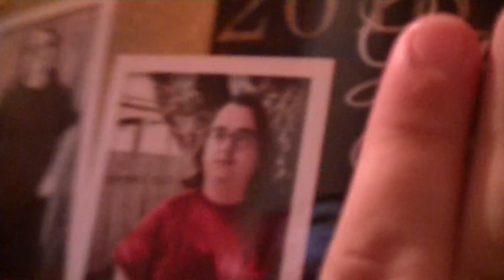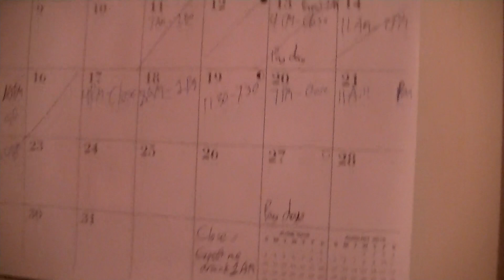Who am I? WHERE AM I?!? / Randomocity Season 4 Episode 2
Well well well, guess what's back after a long time of disapearing.
That's right folks, Randomocity has returned. Allow me to say a few things here quickly.

This series will not be set up as usual. Meaning that episodes will not be released on a regular. Too much going on in my life currently, but I am doing what I can so give a brother the benefit of the doubt. No Tuesdays or Thursdays as the normal schedule has been. Expect them whenever.

I'm definitely cheating the system with this video, but being on here for 6 years about, I feel as if I can get away with this. So, technically speaking, this is more of a vlog but given how life is at the moment, I'm making this a Randomocity so that I can say that I posted more than one episode this calendar year. In this vid, I'm just giving a run down of what's been going on and how I see the future at this moment. Best of luck to me really.

And since my computer isn't set up and YT itself decided to be a whore and get rid of the video editor, this has no edits, so I apologize for that.